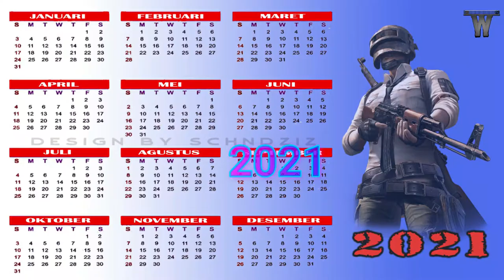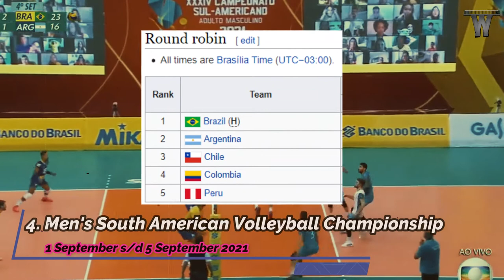Rangkuman Kejuaraan Dunia Bola Voli Tahun 2021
Tahun 2021 merupakan awal kebangkitan di bidang olahraga khususnya bola voli. Di tahun 2021 ada beberapa kejuaraan bola voli dunia yang digelar antara lain VNL, Olimpiade, Asian Mens Volleyball Championship, European Volleyball.